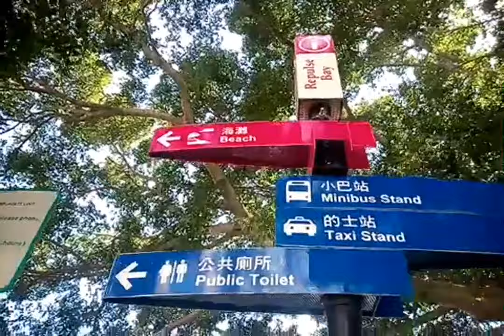Unwind on the road || Bel air Peak to Repulse bay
Another joyride, its a road trip. From Bel Air Peak to Repulse Bay.